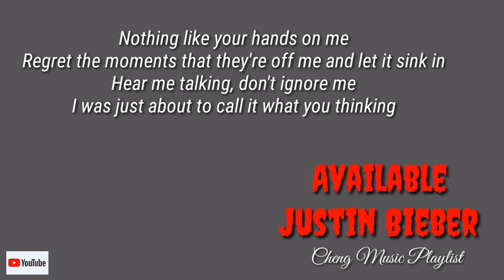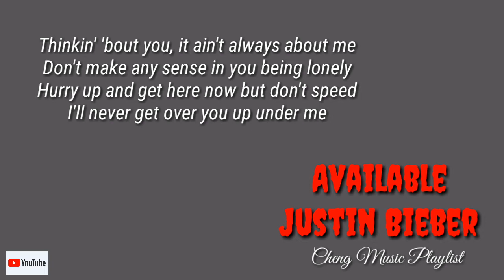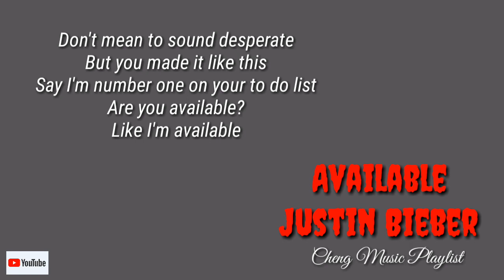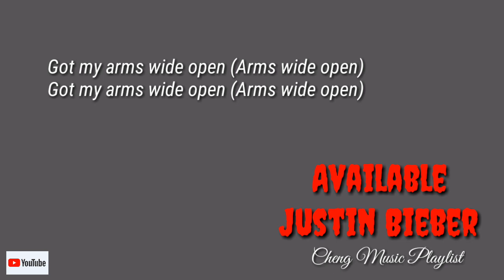Justin Bieber-Available| Lyrics🎧🎵